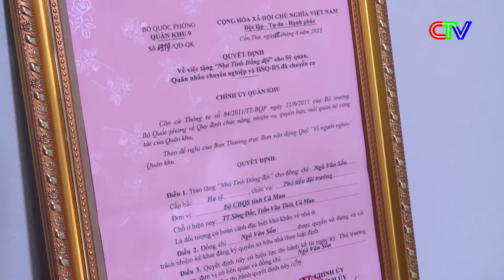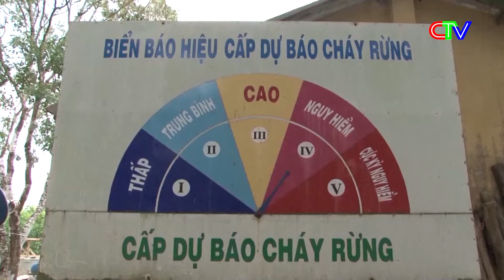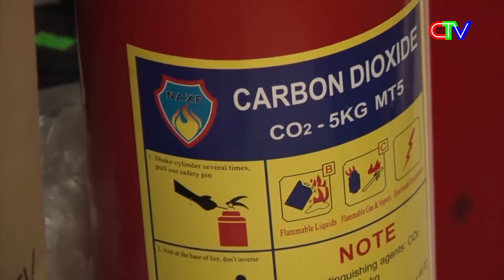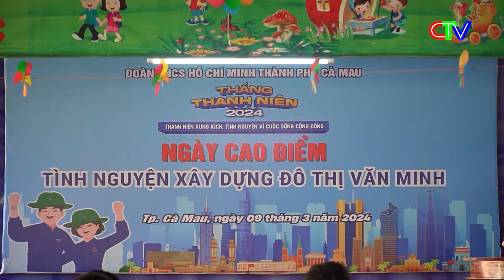THỜI SỰ CÀ MAU TỐI 09-3-2024 | KHUYẾN CÁO CHĂM SÓC CUA NUÔI KHI THỜI TIẾT NẮNG NÓNG